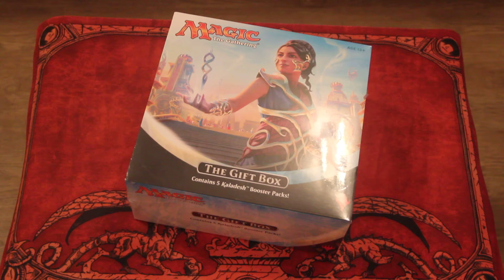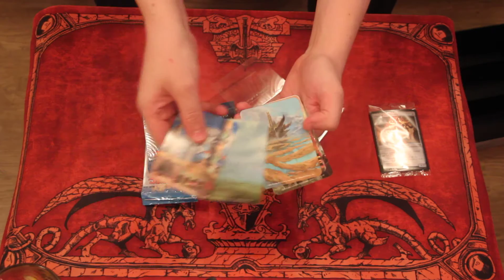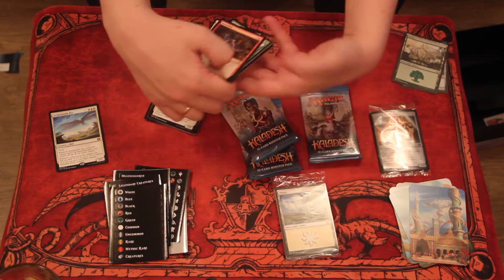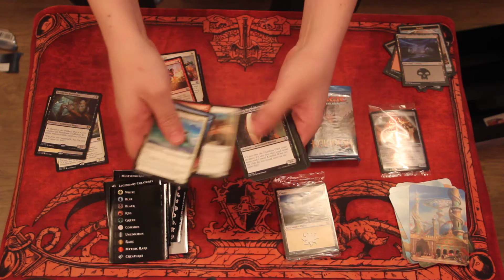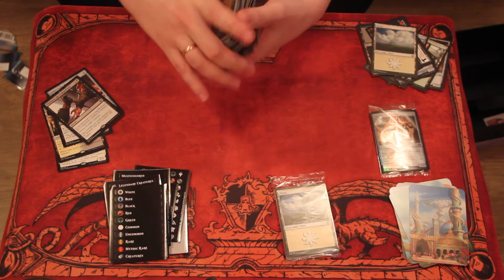ASMR Mtg АСМР Каладеш Gift Box Magic the Gathering Kaladesh Magic: The Gathering